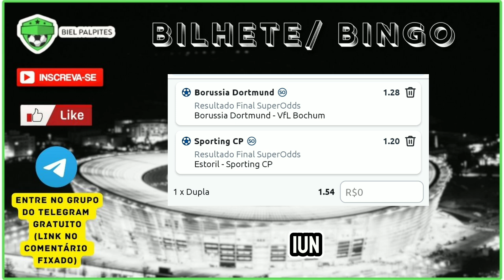PALPITES DE FUTEBOL PARA HOJE (SEXTA) DIA 17/09/24 + BILHETE PRONTO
Acompanhei nossos palpites e análises para os jogos desta sexta feira.